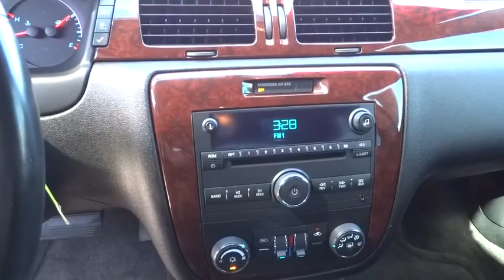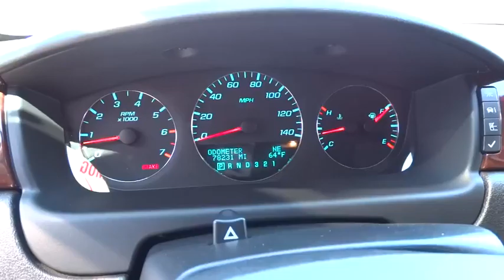2011 CHEVROLET IMPALA Redding, Eureka, Red Bluff, Chico, Sacramento, CA B1300657R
2011 CHEVROLET IMPALA
2011 CHEVROLET IMPALA 4DR SDN LT FLEET - Stock#: B1300657R - VIN#: 2G1WG5EKXB1300657

LT Fleet trim. Aluminum Wheels, AUDIO SYSTEM, AM/FM STEREO WITH CD PL... Dual Zone A/C, Remote Engine Start, TRANSMISSION, 4-SPEED AUTOMATIC ELECT... PREFERRED EQUIPMENT GROUP, SEATS, FRONT BUCKET, ENGINE, 3.5L V6 SFI (E85). CLICK ME!br /br /KEY FEATURES INCLUDEbr /Aluminum Wheels, Remote Engine Start, Dual Zone A/C Keyless Entry, Remote Trunk Release, Child Safety Locks, Steering Wheel Controls, Electronic Stability Control. br /br /OPTION PACKAGESbr /TRANSMISSION, 4-SPEED AUTOMATIC ELECTRONICALLY CONTROLLED WITH OVERDRIVE (STD), AUDIO SYSTEM, AM/FM STEREO WITH CD PLAYER seek-and-scan, digital clock, auto-tone control, automatic volume and TheftLock (STD), ENGINE, 3.5L V6 SFI (E85) includes (E85) FlexFuel (gas ethanol) capability, uses gasoline or E85 fuel (211 hp [157.3 kW] @ 5800 rpm, 216 lb-ft of torque [291.6 N-m] @ 4000 rpm) (STD), PREFERRED EQUIPMENT GROUP includes Standard Equipment, SEATS, FRONT BUCKET (STD). LT Fleet with BLACK exterior and EBONY interior features a V6 Cylinder Engine with 211 HP at 5800 RPM*. br /br /EXPERTS CONCLUDEbr /Smooth, quiet ride; simple controls; available six-passenger seating; large trunk. -Edmunds.com. Great Gas Mileage: 29 MPG Hwy. AutoCheck One Owner br /br /OUR OFFERINGSbr /Are you browsing other Mt. Shasta or Red Bluff Chevrolet dealerships? Don't buy until you visit Lithia Chevrolet of Redding. Our inventory includes the popular Chevy Cruze, the versatile Chevy Suburban and the powerful Chevy Silverado pickup truck. Browse our entire inventory of cars, trucks and SUVs. Horsepower calculations based on trim engine configuration. Fuel economy calculations based on original manufacturer data for trim engine configuration. Please confirm the accuracy of the included equipment by calling us prior to purchase. br / Some of our used vehicles may be subject to unrepaired safety recalls. Check for a vehicle's unrepaired recalls by VIN